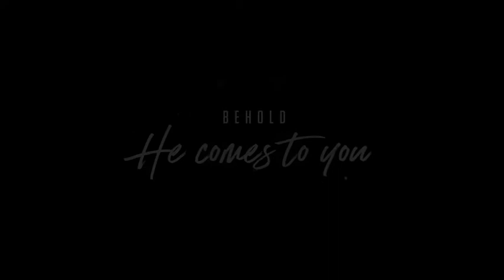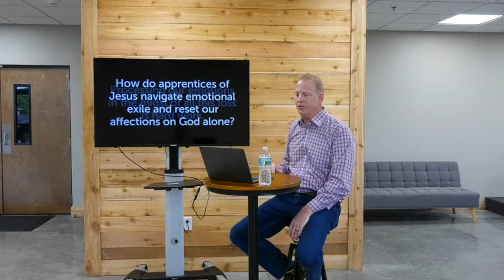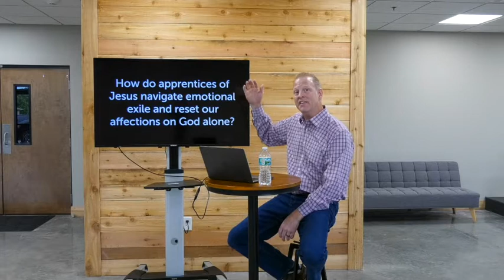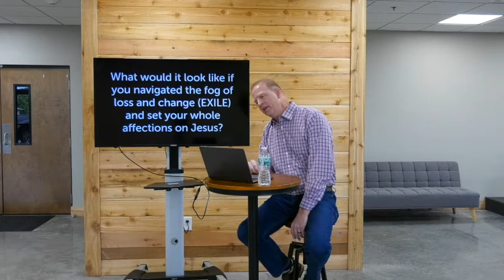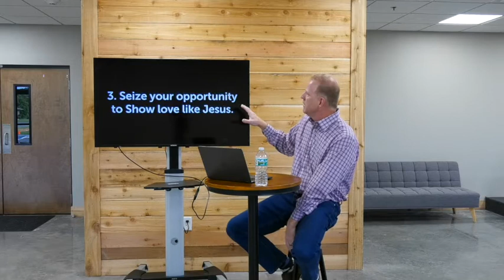Palm Sunday Modern Service